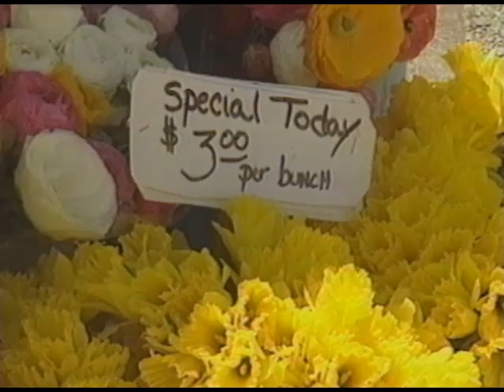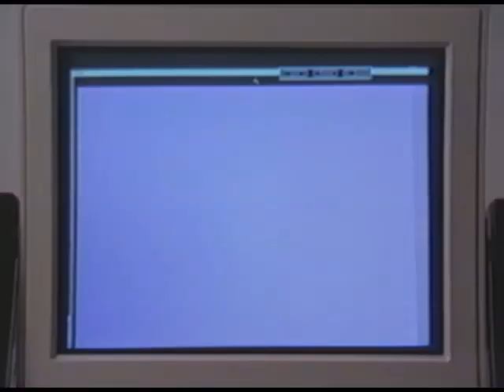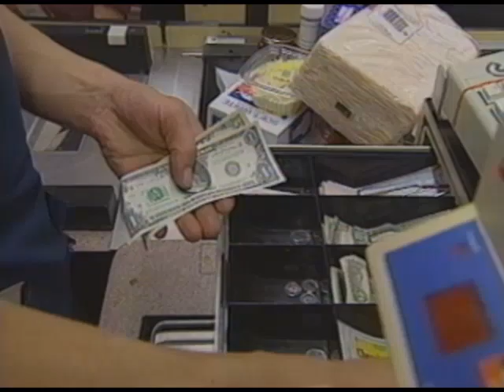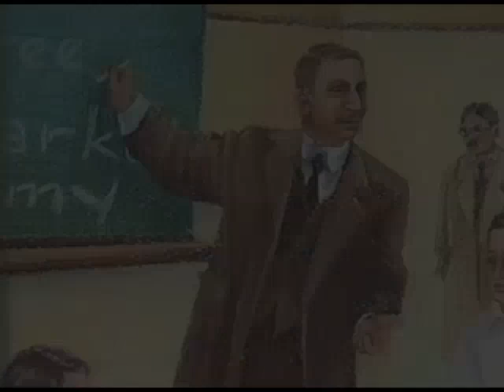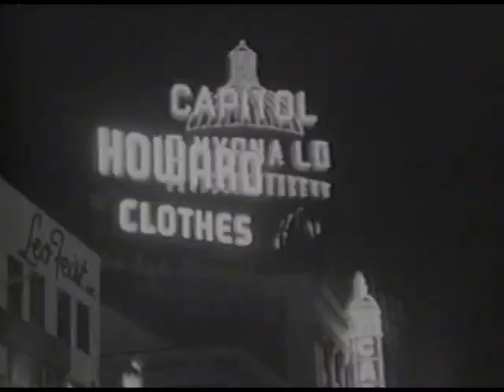Liberty and Economics: The Ludwig von Mises Legacy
What kind of man was Ludwig von Mises? As this unique film shows, Mises (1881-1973) was a man who never stopped fighting for freedom: not when the Nazis burned his books, not when the Left blackballed him at universities, not when it seemed as if statism had won. With courage and genius, he fought big government until the day he died ... in 25 books, hundreds of articles, and more than 60 years of teaching.

Mises's battles against Communists, Nazis, and other socialists, are featured in this film, as are his ideas of Liberty. There is also the old Vienna he loved, the Bolshevik prime minister he dissuaded from Communism, and a cast of villains from Lenin to Hitler, as well as such supporters and students as Murray Rothbard, Ron Paul, Bettina Greaves, M. Stanton Evans, Mary Peterson, Joseph Sobran, and Yuri Maltsev.

Among his many accomplishments, Mises showed that socialism had to fail, that central banking causes recessions and depressions, that the gold standard is honest money, and that only laissez-faire capitalism is fully compatible with Western civilization.

Mises was the twentieth century's foremost economist, and one of its most important champions of Liberty. Here is a film that does justice to this extraordinary man, and to his equally extraordinary ideas.